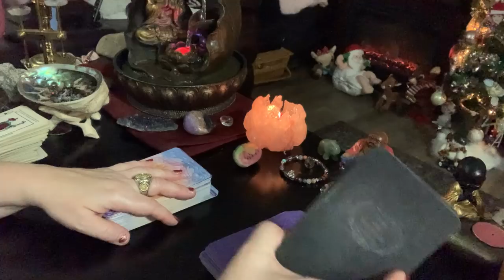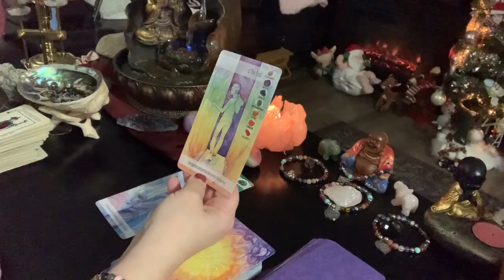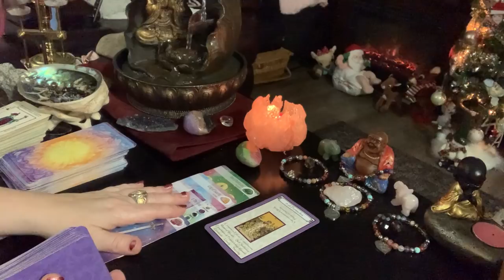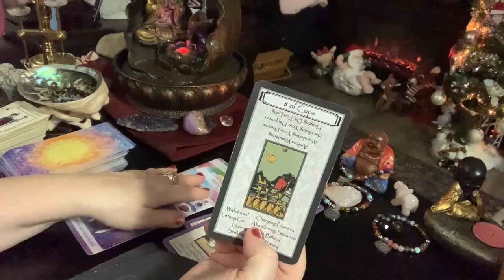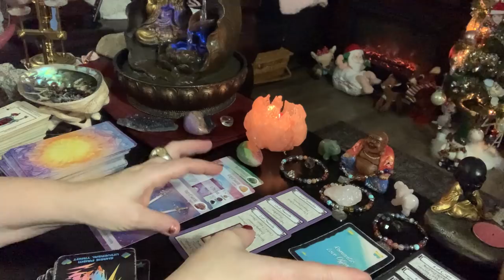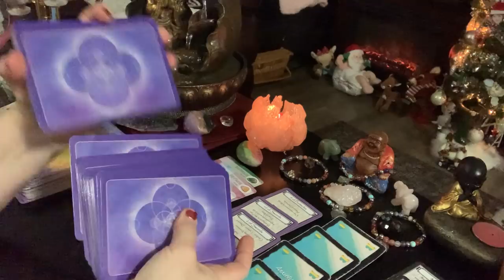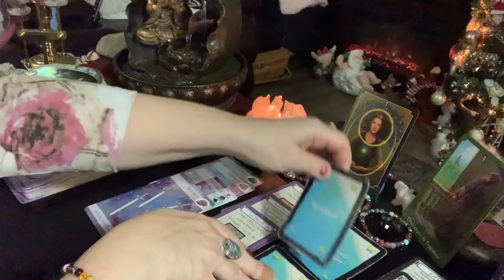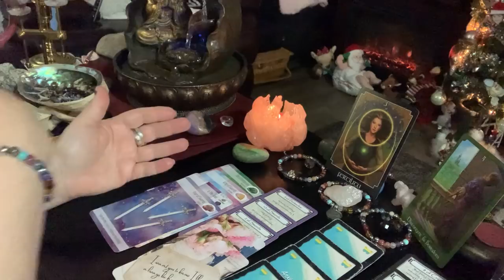Scorpio | Pain for gain | Slow, sweet and gentle| tarot love reading | December 2020 twin flame 🔥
Scorpio | Pain for gain | Slow, sweet and gentle| tarot love reading | December 2020 twin flame 🔥(Get VERY comfortable! Just over 37 minutes in duration! - TWO PARTS)

If it isn't showing available right away, it means it is still processing the video, please return back shortly) REMEMBER: To double check your email address when ordering your extended reading, or join Gumroad to make it easier.

( ; scorpio zodiac

1. birthdate
2. location of birth
3. time of birth

💄The Crystal Power Tarot (Jayne Wallace) :

💄Tarot of Dreams (Ciro Marchetti) :

💄Goddess Guidance Oracle Cards: